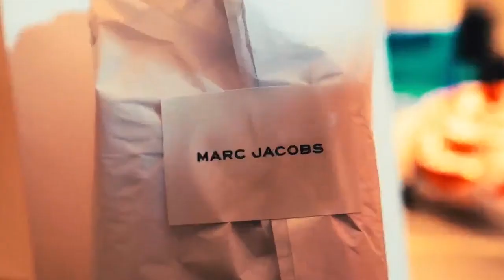[FREE] G Herbo x Kodak Black x Sample Type Beat 2023 "Prime Suspect"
CANNOT MONETIZE YOUTUBE VIDEO USING THIS TRACK
tagged version is the free version = for non-monetary promotional purposes only
 kodak black type beat kodak sample type beat 2023 kodak black sample type beat 2023 free kodak type beat 2023 free kodak black sample type beat 2023 g herbo type beat 2023